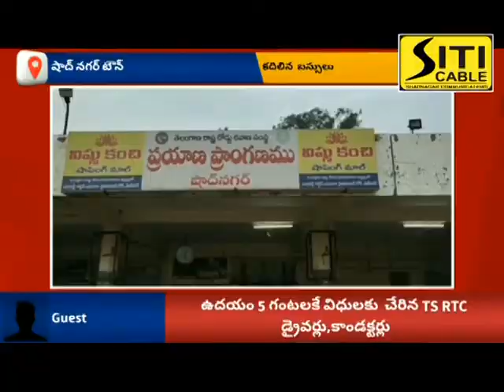Siti Cable news 19.5.2020